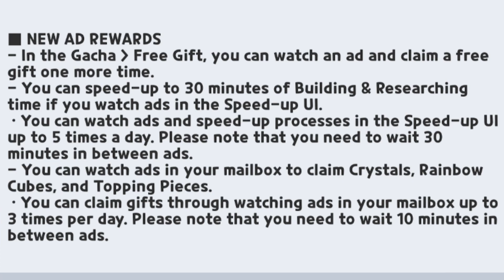This is BAD for the game! Players Are UPSET! | Cookie Run Kingdom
SHOCKING NEWS for Cookie Run Kingdom players! It seems Devsisters have decided to bring "Ads" to the game. I know! I find it hard to believe as well, here are my thoughts on it! As always Thank you for the support!